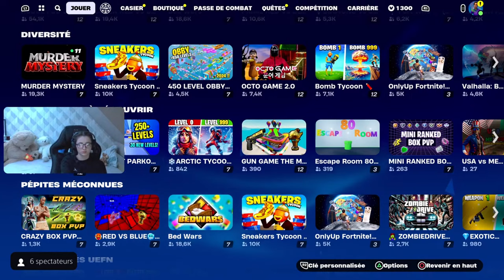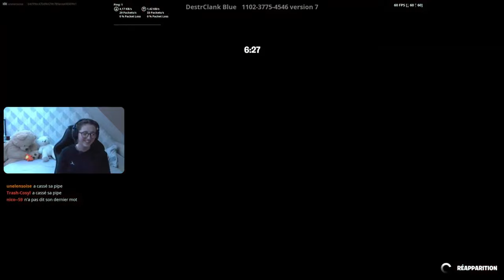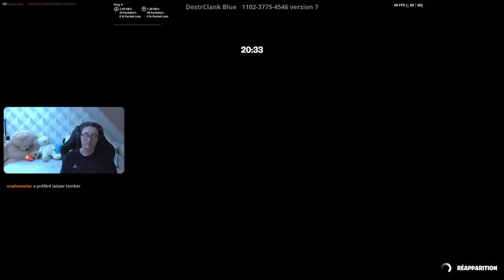10000€ sur Fortnite ???? | Best Of #1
Premier Best Of sur ma chaîne youtube n'hésitez pas à me donner des conseils afin que je puisse m'améliorer 🙂
J'ai essayé de raccourcir 4 lives (environ 16h) et c'était très très long 😭 J'essayerais de sortir ce format tous les dimanches avec les lives de la semaine ✌🏻
Bon visionnage 🎥